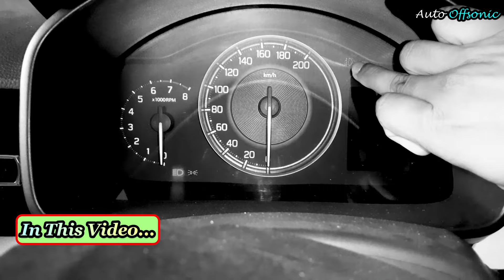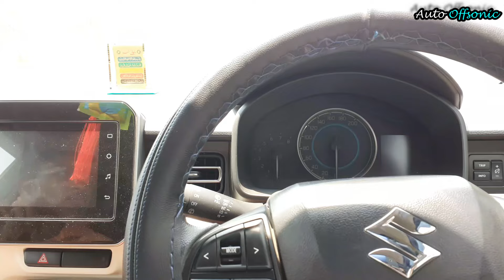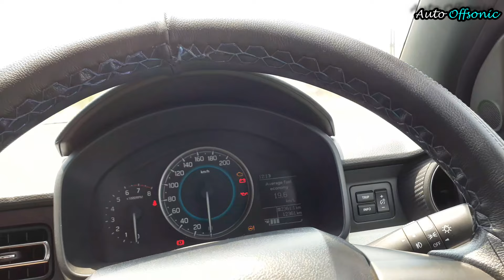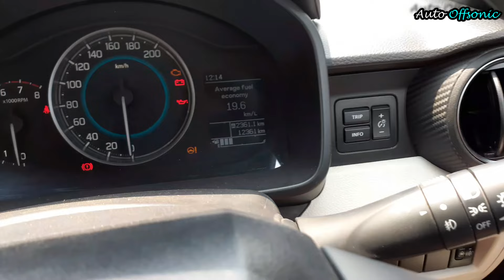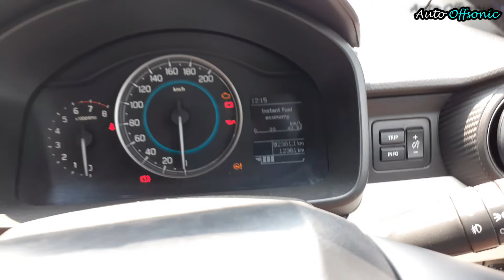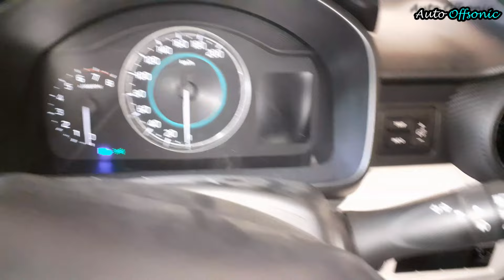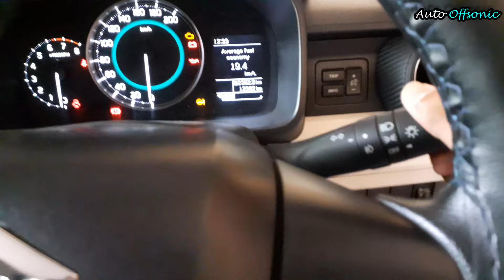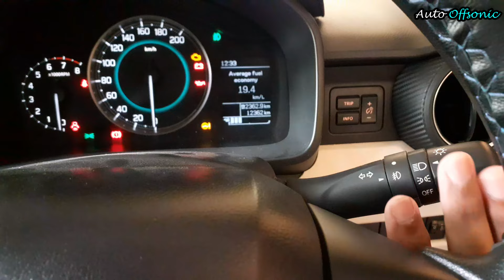Before Driving You Must Know The Controls 😮😮(Part - 1) || Driving Lessons || Full Details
First car related Youtube channel in bengali.